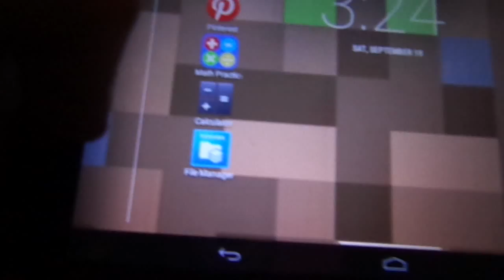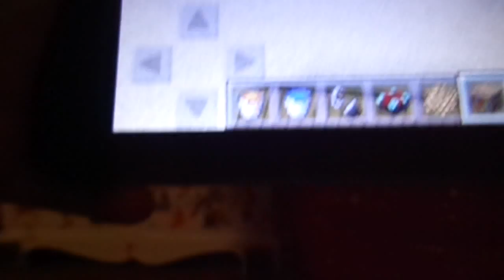Minecraft lets play #4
Here is my fourth installment of the minecraft galaxy girl lets play series! But this ep. has a little twist!